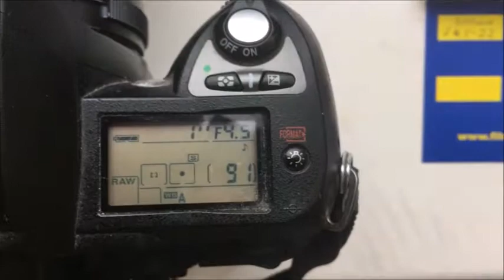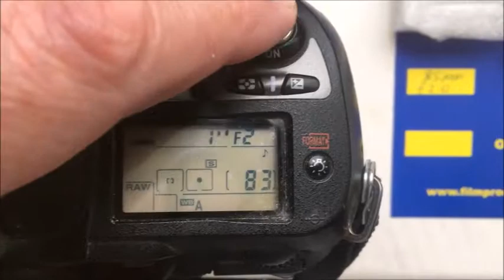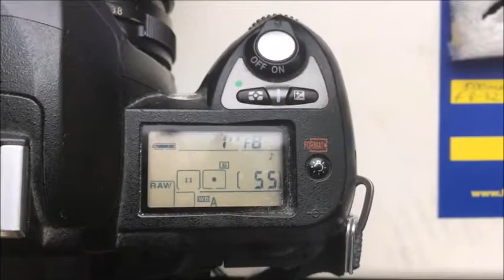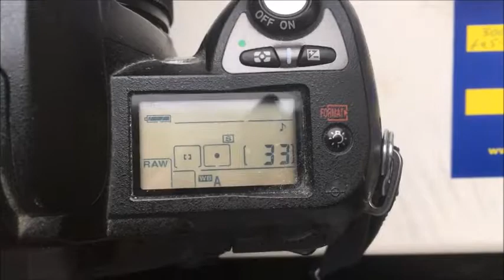for Leon K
7 одуванчиков Nikon:
Micro Nikkor  55 мм/f3.5-32
Nikkor P 300 мм/ f4.5-22
Nikkor  adapter  83 мм/f2
T2 500 мм/f8
T2 500 мм/f8-32
Nikkor ТС-200 300 мм /f4.5-22
Nikkor ТС-200  f/4.5-32